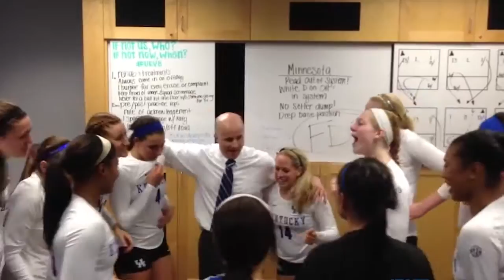Kentucky Wildcats TV: Kentucky Volleyball 2013 Season Highlight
A look back at the 2013 Kentucky Volleyball season.